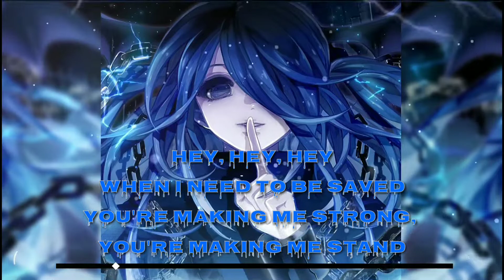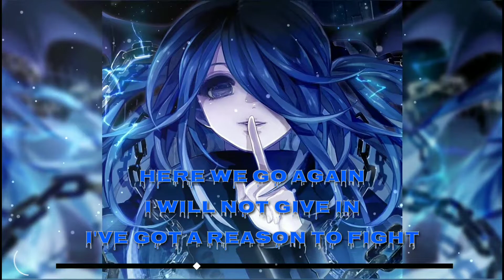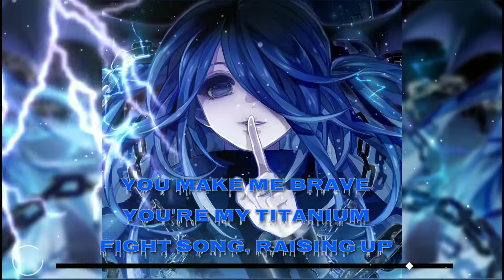Nightcore - (invincible)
~song: feel Invincible
~original artist: Skillet

~app used - Kinemaster pro editor (mod)
                    - avee music player (mod)apk

~LYRICS~

Target on my back
Lone survivor lasts
They got me in their sights
No surrender no
Trigger fingers go
Living the dangerous life

Everyday when I wake
I'm trying to get up, they're knocking me down
Chewing me up, spitting me out
Hey, hey, hey
When I need to be saved
You're making me strong, you're making me stand
Never will fall, never will end
Shot like a rocket up into the sky
Nothing could stop me tonight

You make me feel invincible
Earthquake, powerful
Just like a tidal wave
You make me brave
You're my titanium
Fight song, raising up
Like a roar of victory in a stadium
Who can touch me cause I'm
I'm made of fire
Who can stop me tonight
I'm hard wired

I feel, I feel it
Invincible
Invincible

I will not give in
I've got a reason to fight
Every day we choose
We might win or lose
This is the dangerous life

They say that I'm gone; they say that they've won
The bell has been rung, it's over and done
They counting me out, but this is my round
You in my corner; look at me now

Invincible
Invincible

Not gonna stop
Invincible

Invincible
Invincible

    so that i can removed it right away😇